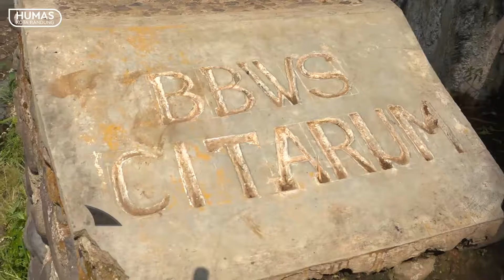Serlok Bantaran akan Jadi Destinasi Wisata Alam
Serlok Bantaran di sekitar Bukit Jarian, Kelurahan Hegarmanah, Kecamatan Cidadap sudah berfungsi dengan baik, pengelolaan ikan sudah berjalan dan kolam penampungan juga mata air semakin jernih. Nantinya kawasan jni bisa dijadikan wisata alam, setelah disempurnakan. Pemkot mengapresiasi warga yang memelihara kawasan ini, partisipasi warga menjadi daya dorong terwujudnya pembangunan Serlok Bantaran.